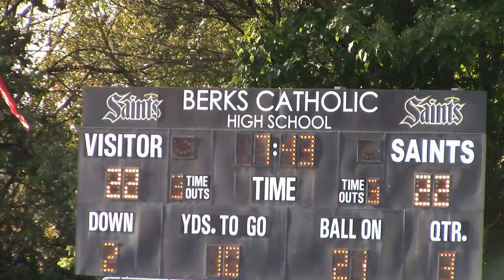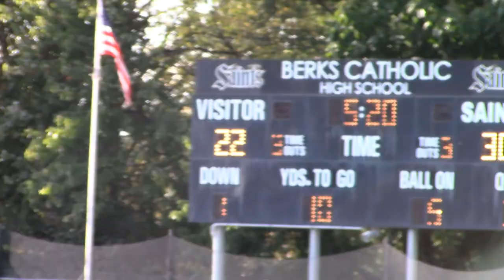Daniel Boone at Berks Catholic HS-JV (part 1)